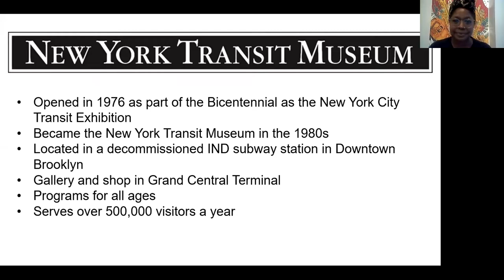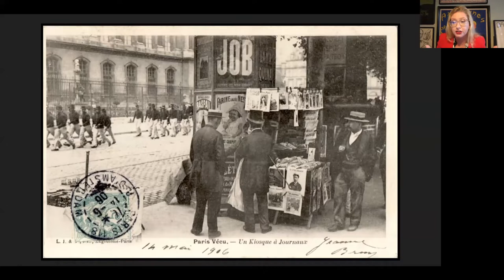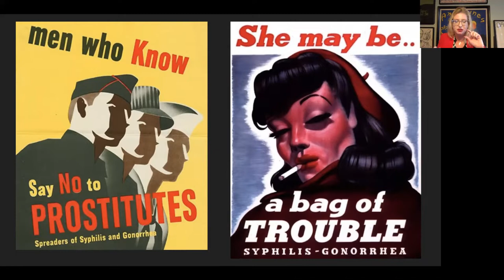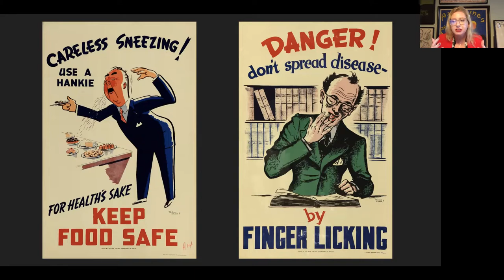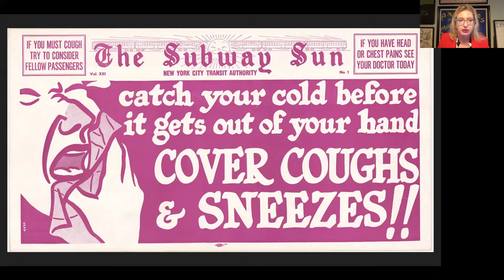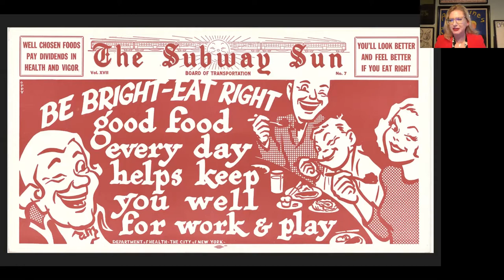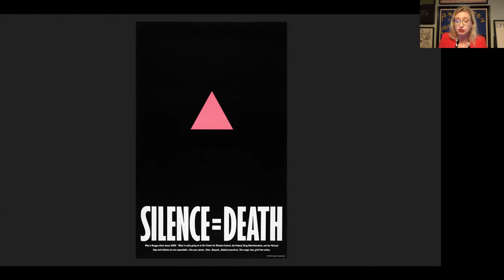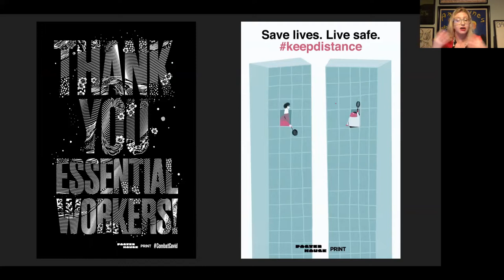The Evolution of PSAs with Poster House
Dating back to the 1870s, Public Service Announcements (PSAs) have been used to communicate messages to the public on a variety of topics.  Over the past 150 years, PSAs have ranged from calls to action to unite the public on war efforts, to messages conveying safety concerns when riding public transportation.  Many factors are considered when creating PSAs, including design and placement, for efficient and effective dissemination of information.

Associate Curator, Jodi Shapiro, and the Chief Curator of Poster House, Angelina Lippert, explore a general history of PSA posters. Learn more about how PSA messaging has evolved since the late 1800s, how New York City’s buses and subways have functioned as places where PSAs communicate to straphangers, and what the future looks like for the medium.